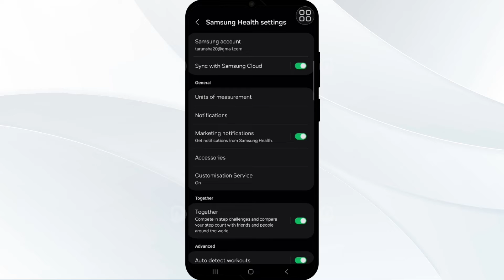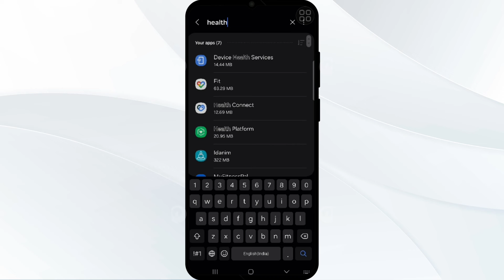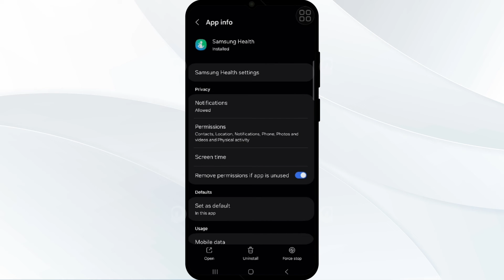How To Turn Off Samsung Health Notifications On Samsung Galaxy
In this informative YouTube video, we will guide you through the process of disabling Samsung Health notifications on your Samsung Galaxy device. Samsung Health is a comprehensive health and fitness app that provides valuable insights and reminders to help you stay on top of your well-being. However, if you find the notifications to be intrusive or unnecessary, we will show you step-by-step how to turn them off. By following our easy-to-understand instructions, you can customise your Samsung Galaxy settings and regain control over your notification preferences.

0:00 Intro
0:25 Solution 1: Open Samsung Health
0:32 Solution 2: Adjust Notification Categories
1:34 Solution 3: Alternative Method